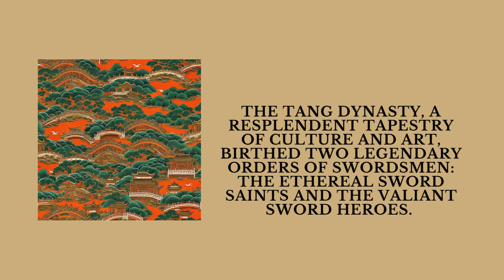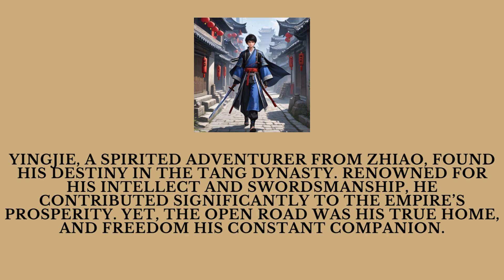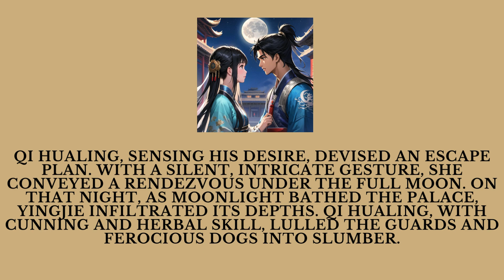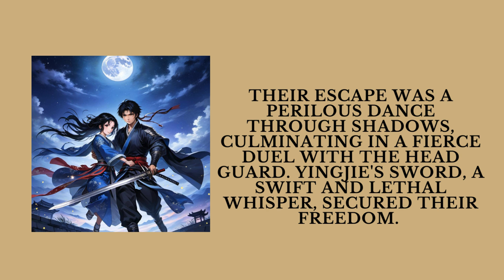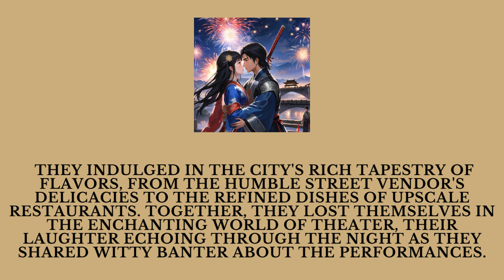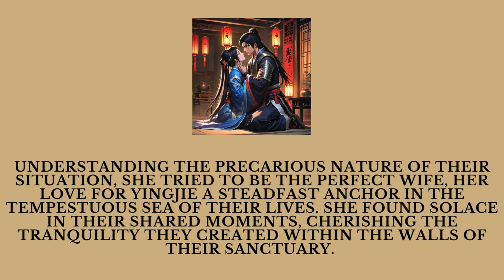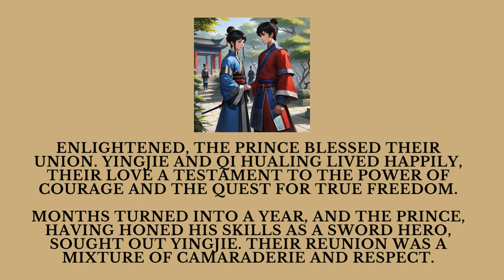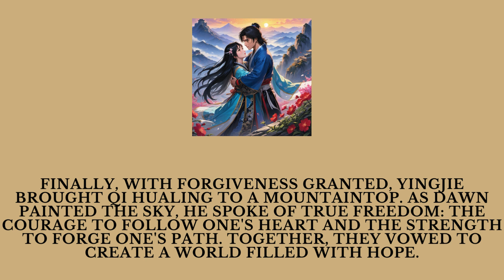Heart of A Hero A Wuxia Story: Sword-Wielding Hero and Captive Beauty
Intro:
In Heart of A Hero Get ready to be captivated by the enchanting world of wuxia! Discover the thrilling tale of Yingjie, a legendary swordsman, and Qi Hualing, a beautiful captive. From the opulent Tang Dynasty palace to the freedom of the open road, experience a breathtaking journey filled with love, action, and adventure. Witness epic sword fights, intricate martial arts, and a love story that will steal your heart. Immerse yourself in this mesmerizing wuxia fairy tale and explore the rich tapestry of Chinese culture.

Here's what you'll find on this channel:

Flash Fiction: Bite-sized stories that pack a punch.
Poetry: Verses that resonate with your soul.
Literature Reviews: In-depth discussions about your favorite books.
Short Stories & Web Novels: Immerse yourself in captivating narratives.
Fairy Tales: Reimagined classics and original tales to spark your wonder.